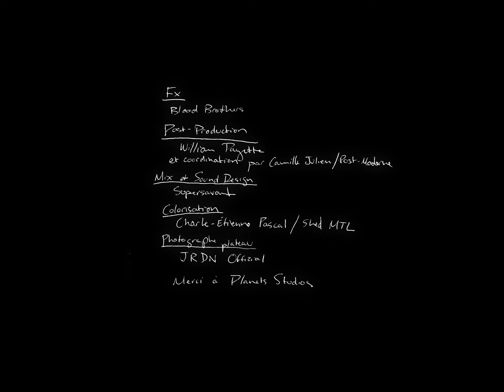Marieme - Gloire à la rue feat Imposs, Sans Pression, White​-​B, Izzy​-​S et Barnev (Director's cut)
Director's cut de ''Gloire à la rue'' par Marieme // ''Gloire à la rue'' Director's cut by Marieme

→ ''Gloire à la rue'' est disponible maintenant // ''Gloire à la rue'' is out now

→ Label //  Disques St Laurent / Coyote Records

CRÉDITS VIDÉO //
Producteurs Exécutifs: Lou Bélanger & Rafael Pérez
Production: St-Laurent TV
Réalisateur: Lou-Pascal Tremblay
Directeur photo : Benoit-Jones Vallée
Cadreur 16mm : Samuel Olaechea
1e assistant réalisateur : Kaven Mcdonald
1e assistante caméra : Alexane Bouvette
2e ass.caméra : Kevin Bellegrade
Directrice de production : Marieme
Coordinatrices de production: Michelle Tremblay, Émilie Mercier, Aïcha Morin Balde
Chef Machino : Bastien Meyer & Lucas Nevennec
Chef Électro : Nicolas Thomassini
Caméra B : Austin Summer Grass
Maquilleuse : Sparks & Micaella Alleyne
Styliste : Mélanie Brisson
Direction artistique : Alix Leclercq
Montage : Vincent RC
Comédiens : Paul Alexander Désiré, Gerardo Lodico, Gaétan Riendeau, David Michel, Arthur Bussières-Gallant, Guitho Gaston, Andrew St-Armand, Dj John Brown
FX: Blood Brothers
Post-production : William Payette et coordination par Camille Julien / Post Moderne
Mix et Sound Design : Supersavant
Colorisation : Charle-Étienne Pascal / Shed MTL
Photographe plateau : JRDN Official
Merci à Planets Studios
S/O à Imposs, SP, White-B, Izzy-S & Barnev

CRÉDITS AUDIO //
Auteurs-Compositeurs-Interprètes : Marieme Ndiaye, Stanley Salgado, Kamenga Mbikay, David Bouchard-Sasseville,  Stanley St-Fort
Producteur :  St Laurent Records